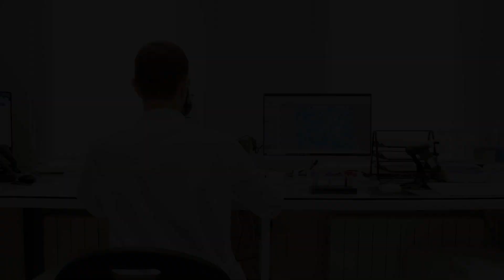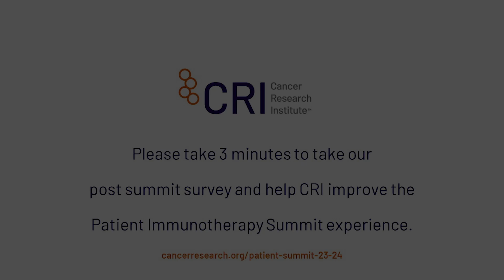Patient Immunotherapy Summit: Lung Cancer Brief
His expertise in both medicine and research positions him as a distinguished authority in the field. Dr. Marron's notable role as a CRI Clinical Innovator reflects his commitment to driving innovation in cancer immunotherapy. Through his work, he contributes significantly to advancing our understanding of lung cancer and developing novel approaches to treatment, marking him as a key influencer in the ongoing efforts to combat this complex disease. Dr. Marron's dual role as a clinician and innovator underscores his dedication to bridging the gap between cutting-edge research and practical, patient-centered care in the realm of lung cancer.